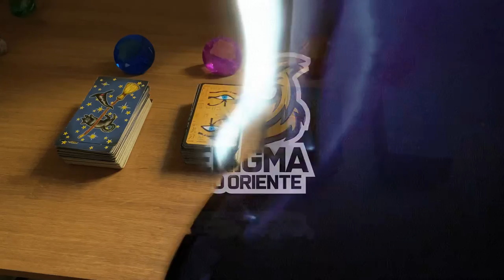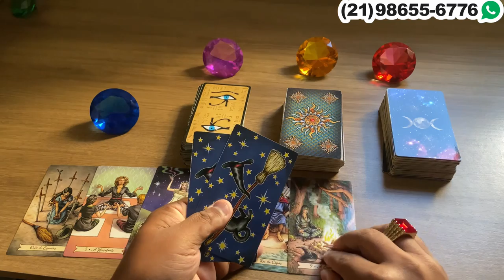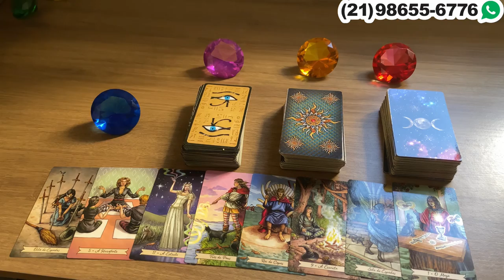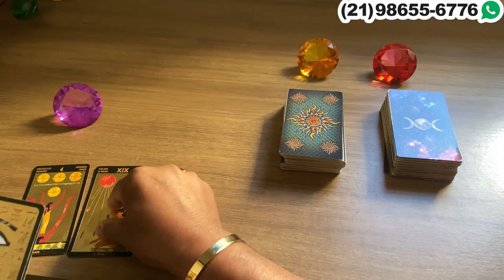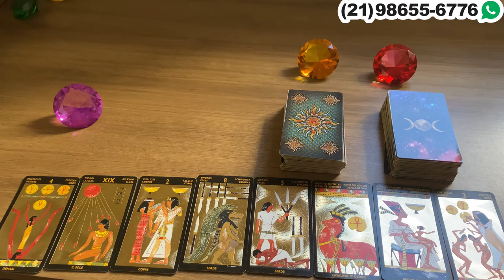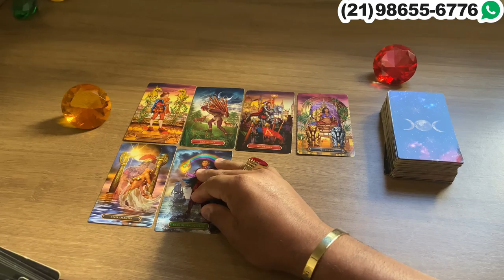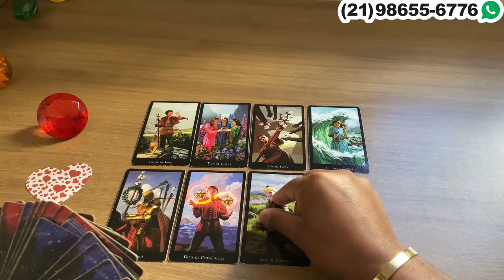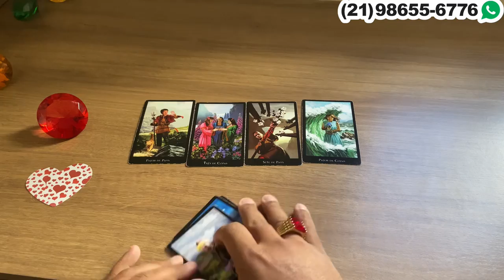Descubra Suas Respostas Com o Tarot Responde 🔮 | Leituras de tarot Diárias e Interativas